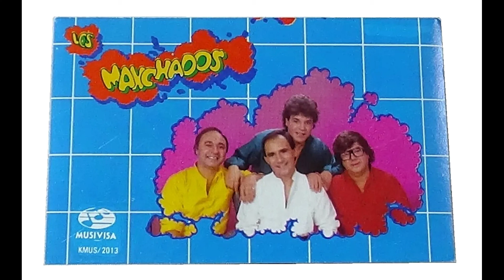Los Manchados Buchitos De Agua